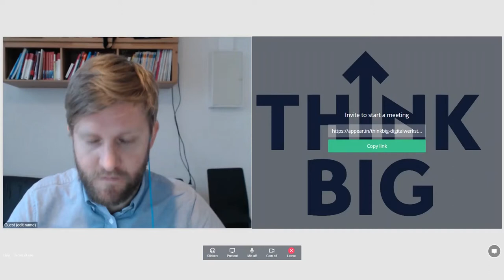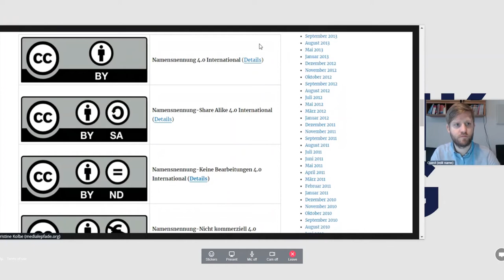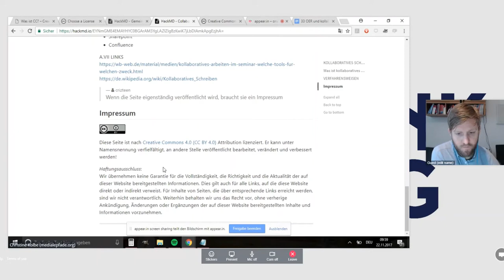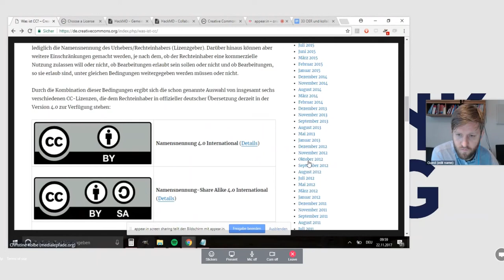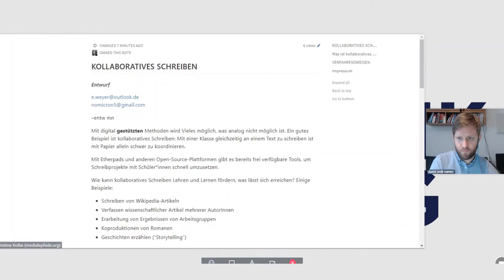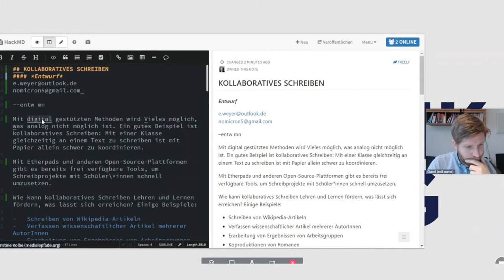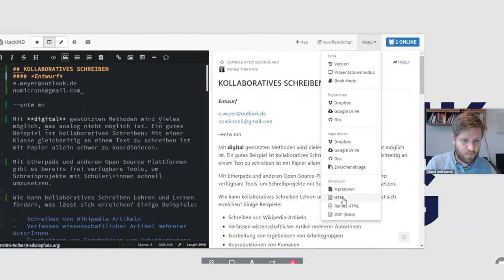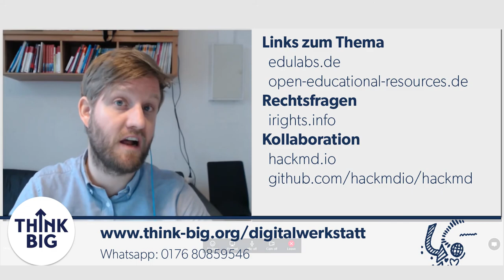Open Educational Ressources | Videochat #33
Open Educational Resources (OER) sind Bildungsmaterialien, die unter einer offenen Lizenz veröffentlicht werden. Offene Lizenzen ermöglichen so den kostenlosen Zugang sowie die kostenlose Nutzung, Bearbeitung und Weiterverbreitung durch Andere. Christine Kolbe von medialepfade.org arbeitet mit anderen Menschen im Projekt edulabs.de an dem Thema. Sie erklärt euch was OER ist, was ihr beachten müsst und zeigt das Tool HackMD.

Du hast eine Idee, die dich und andere weiterbringt? Think Big unterstützt dich dabei mit Geld, Technik und Coaching.
Die Think Big Digitalwerkstatt ist das digitale Supportsystem des Programms Think Big.

Teile des Textes stammen vom Team OERinfo für OERinfo – Informationsstelle OER.